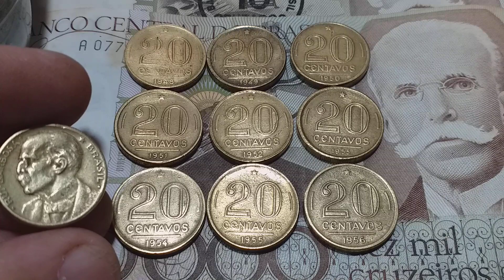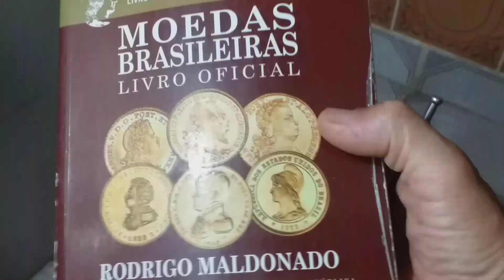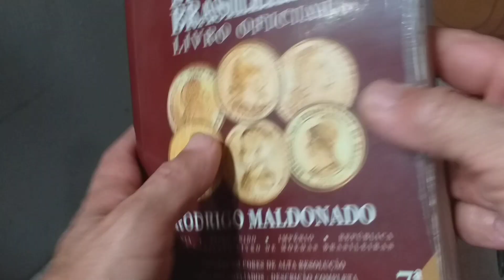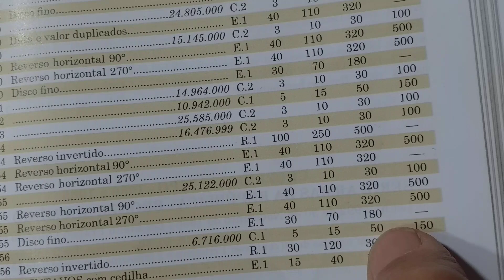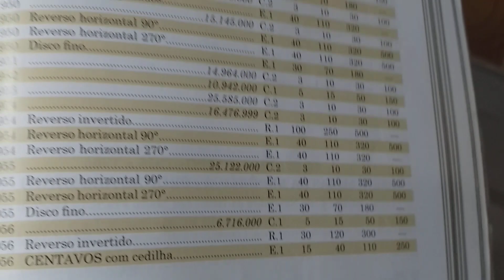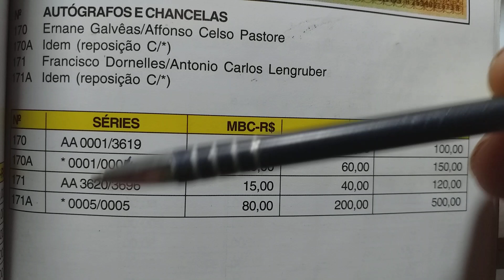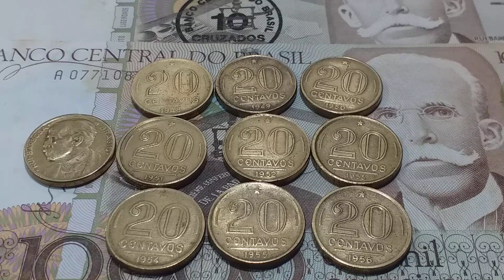SE VOCÊ TEM QUALQUER MOEDA DESSA NÃO PERCA ESSE VÍDEO POR NADA.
No vídeo de hoje. MOEDAS DE 20 CENTAVOS DE RUI BARBOSA.